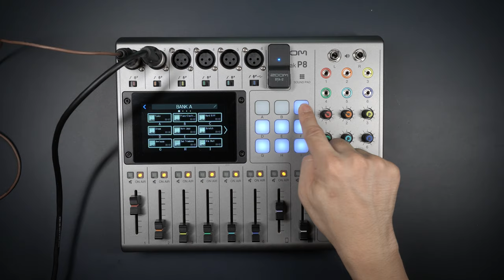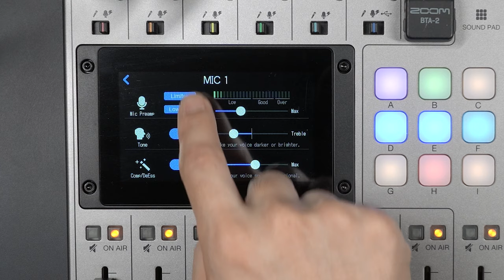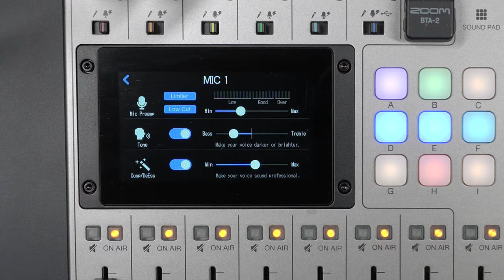영상 오디오 품질을 높이는 사기템 Zoom PodTrak P8 오디오믹서 리뷰어들의 이야기를 담았습니다.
보이지 않는 오디오 세팅에 스트레스 많은 분들이라면
요거 정말 괜찮을 듯 한데요.

그동안 리뷰했던 두 분을 모시고 이야기를 나눠 봤습니다.

각 채널 돌아 보시며 좋아요 구독 잘 아시죠?.^^

리뷰 리스트